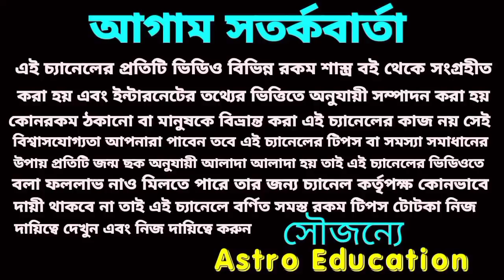এই একটি দুর্লভ যোগে 5 টি রাশির লটারি প্রাপ্তি!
এই একটি দুর্লভ যোগে পাঁচটি রাশির লটারি প্রাপ্তি!